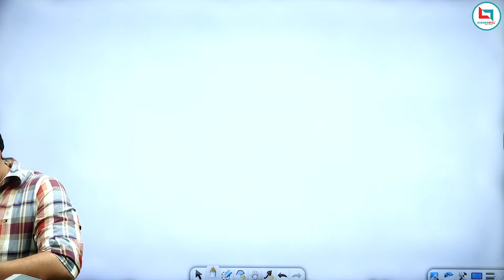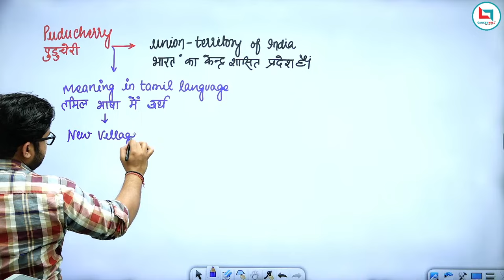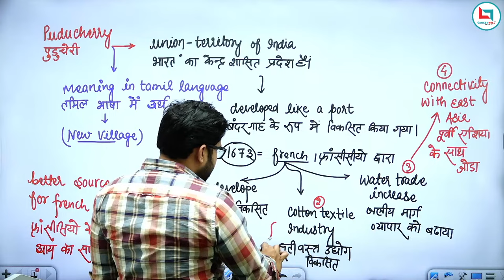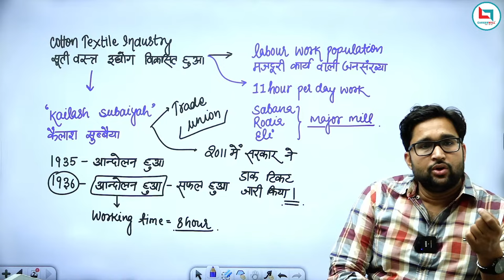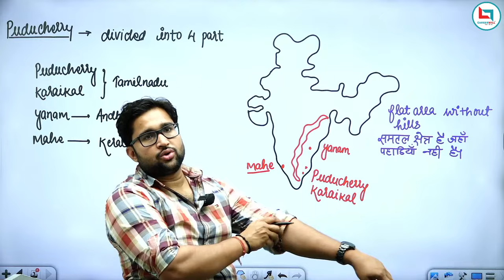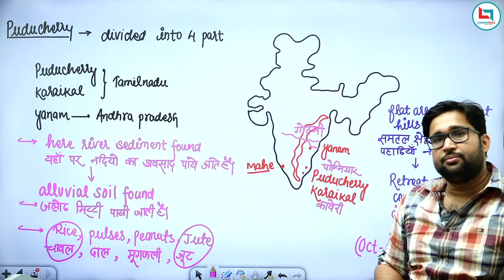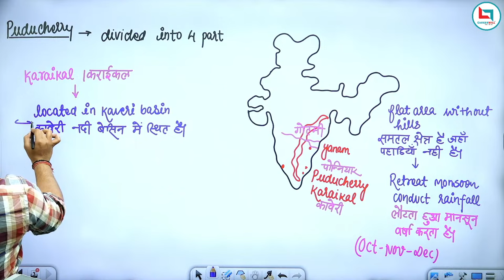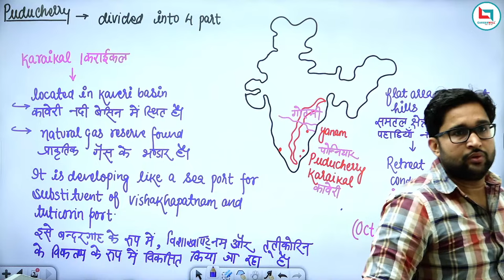Statewise Mapping (Puducherry) | Class -06 | By Vivek Yadav Sir | Geography Special Batch